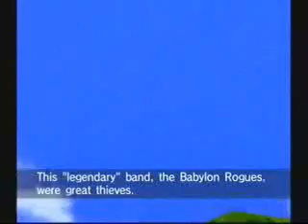Gamer 2K1 Fandubs - Sonic Riders - Sonic Cutscene 4 (Sonic)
My second attempt at a fandub, this time using a scene from the Jason Griffith era

::NOTE:: I had a small bit of trouble with this one because of the part where they all say "Babylon?", so I left that alone